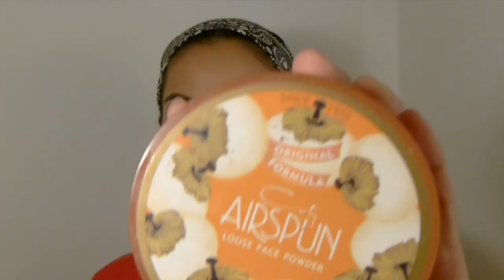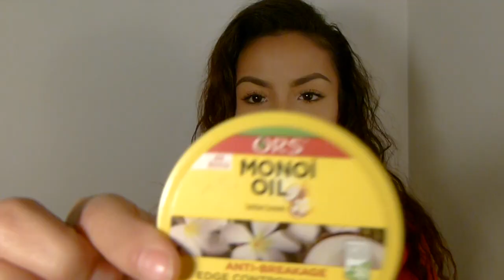Get Ready With Me | Everyday Makeup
*Correction*  Maybelline - Blushing Beige NOT Loreal Milkshake

This makeup tutorial is for days when I work, go to auditions, or just going out and want to keep the look simple. :)

ps. I don't wear makeup everyday

Selena Mac - Techno Cumbia

Instagram + Snapchat: nikitaelyse

Ethnicity: Native American - Plains Cree
Age: 21
Panasonic Lumix FZ100 Camera
iMovie 11 Editor